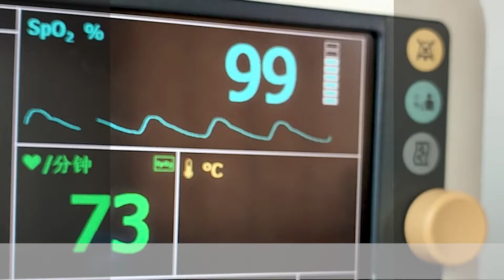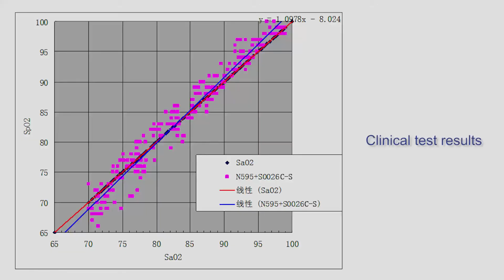Med-linket Compatible nellcor Pediatric Finger Clip SpO2 Sensor 603210262 medlinket